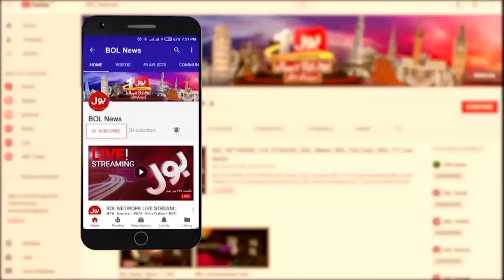Governor Punjab Ne Kiya Such Ugla? | Governor Punjab Ch Sarwar | Ab Pata Chala with Usama Ghazi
Governor Punjab Ne Kiya Such Ugla? | Governor Punjab Ch Sarwar | Ab Pata Chala with Usama Ghazi | BOL News Talk Show
Mini Budget Ready For Pakistan.
PTI Government Mini Budget,
2022 Mini Budget.
Mega Inflation Coming in Pakistan.